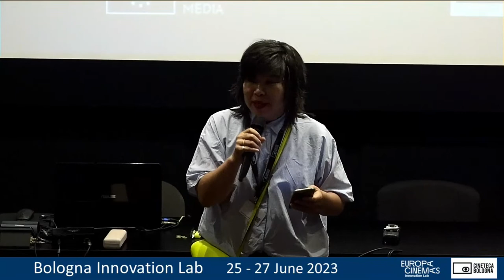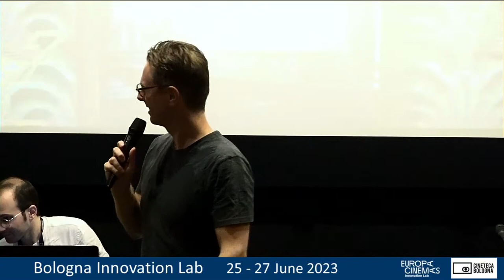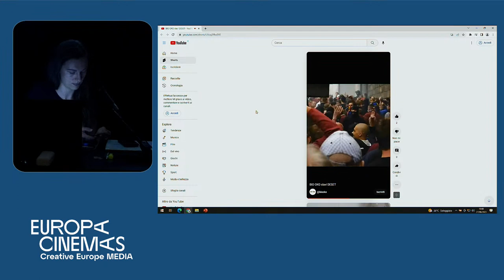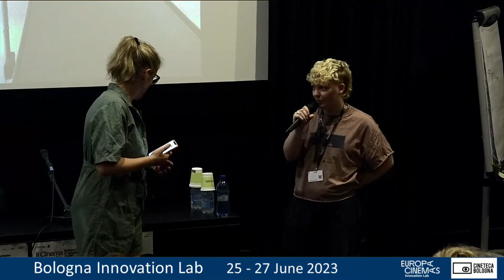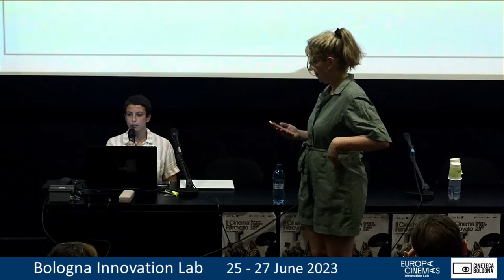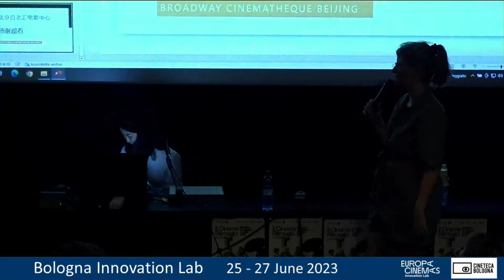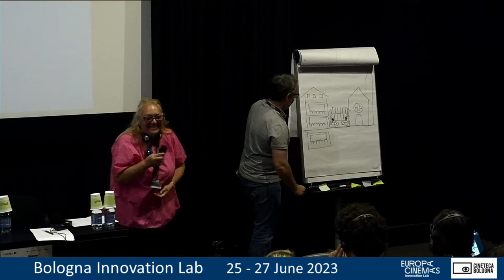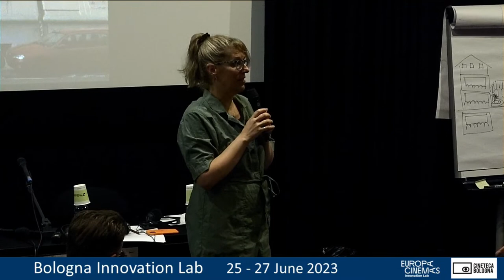SESSION 4 – RETURN STRATEGY & THE ROLE OF INCLUSION AND SUSTAINABILITY IN BUILDING AUDIENCE LOYALTY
RETURN STRATEGY & THE ROLE OF INCLUSION AND SUSTAINABILITY IN BUILDING AUDIENCE LOYALTY

Bob van der Meer (Filmhallen-The Movies-FilmKoepel, Netherlands) “Customer expectations versus the reality of restoring a century old cinema”
Hedvika Maternova (Bio Oko, Czech Republic) "Bio Oko - the Living Room Where We Meet“
Steph Read (Watershed, United Kingdom) - “Crossing the Threshold: From the social space to the cinema”
Sophia Zagloul (Admiral Kino, Austria) “Engaging Places – Fresh Ideas for Historical Spaces”
Yang Yang (Broadway Cinematheque, China) - "Broadway Cinematheque, Beijing"